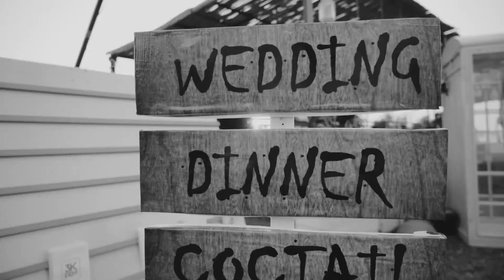Gülay & Onur Wedding Story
Video: 3Kpro

Yeni videolarımızdan haberdar olmak için Youtube sayfamıza "Abone" olmayı unutmayın!